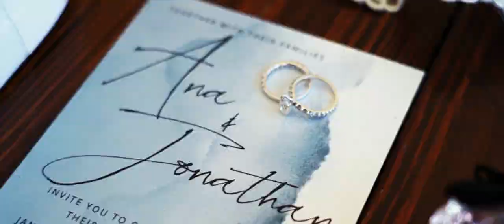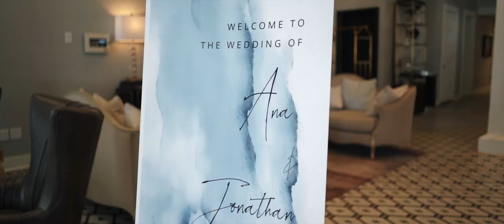Ana & Jonathan Ulsh - Feature Film | The Blanche Wedding | Lake City, Florida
Romantic wedding in Lake City, Florida at The Blanche Hotel on January 29, 2021.

Honeycomb Film’s Feature Films showcase not only the story of your wedding day but your entire love story through interviews, vows, and speeches. Capture all of life’s sweetest moments when you book Honeycomb Films as your wedding videographer.

Honeycomb Films is a wedding and commercial videography company located in North Georgia, that travels wherever your event takes us!